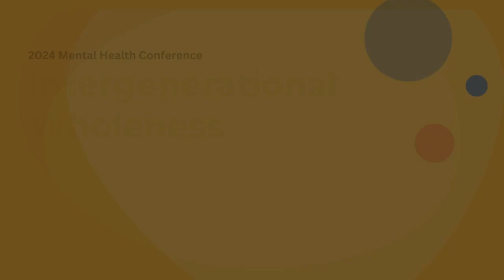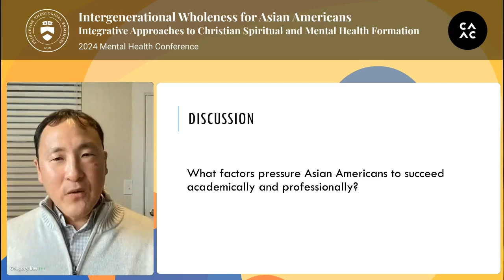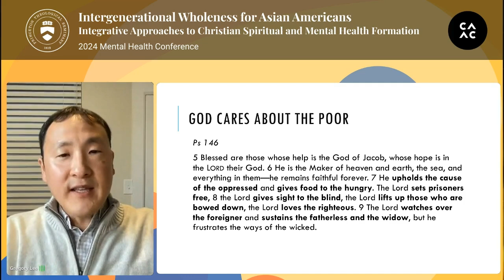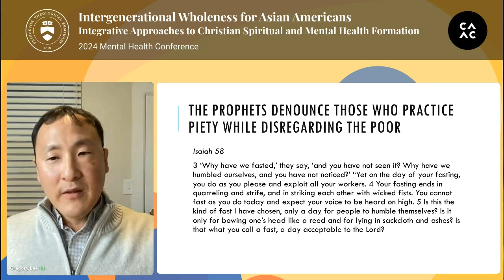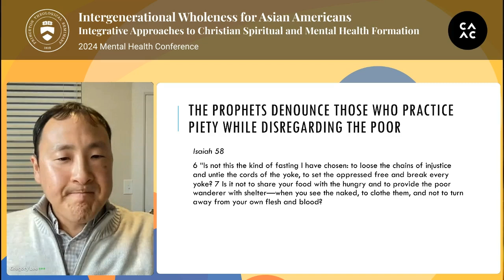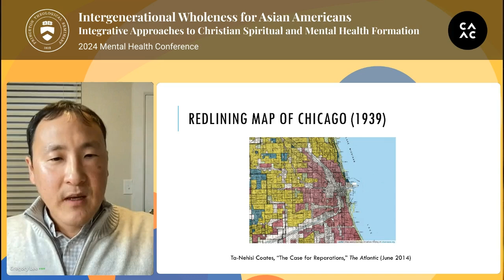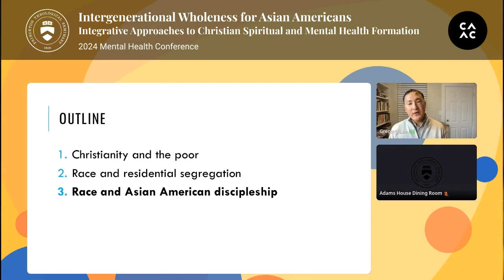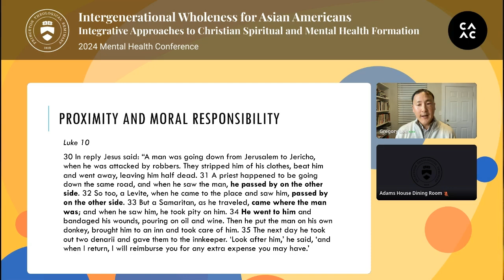Alternatives to Asian American Achievement? | Greg Lee | Mental Health Conference 2024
This lecture is from the 2024 Mental Health Conference "Intergenerational Wholeness for Asian Americans: Integrative Approaches to Christian Spiritual and Mental Health Formation." Alternatives to Asian American Achievement? by Greg Lee, recorded on January 13, 2024.

Abstract: Many Asian Americans immigrated to the United States for educational and professional opportunities, whether for themselves or their children. Many have achieved success in these areas. This workshop questions the compatibility of Christian faith with these material pursuits, concentrating on four areas Asian American Christians have not generally treated as matters for discipleship: academic achievement, wealth and poverty, residential location, and race. Each of these areas raises potential tensions between Christian discipleship and the desire to honor family sacrifices. By investigating these areas, this workshop encourages Asian American Christians to expand their conception of discipleship from individual faithfulness to faithful engagement with their social and political contexts.